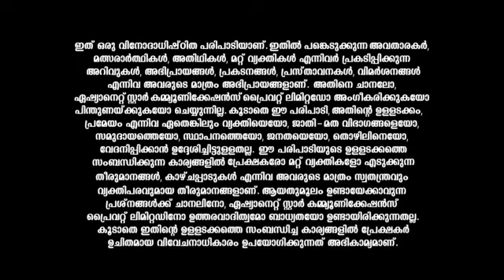Kerala Samajam_S1_E6_Reference_only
anti-piracy upload Kerala Samajam_S1_E6_Reference_only